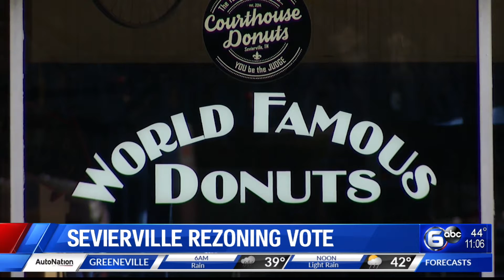Sevierville rezoning approved